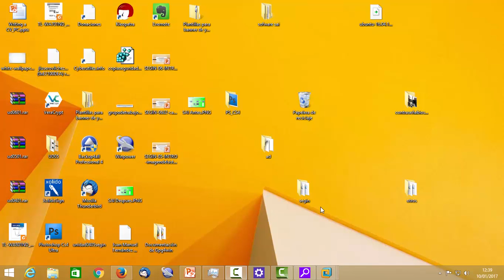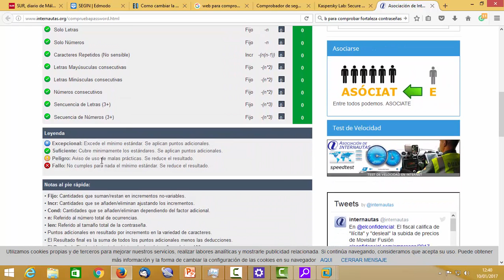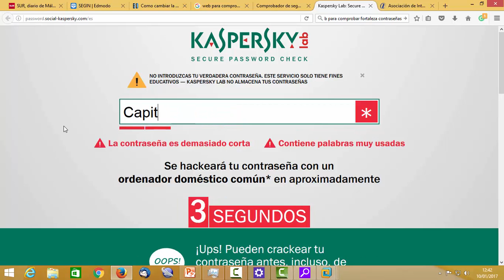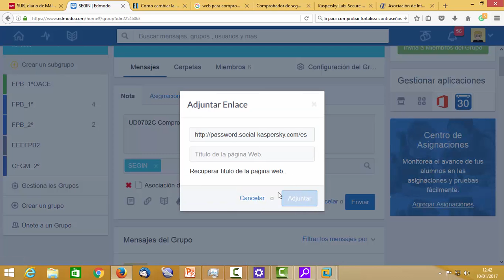UD0702d Comprobar seguridad contraseña Seguridad Informática CFGM IES Kursaal